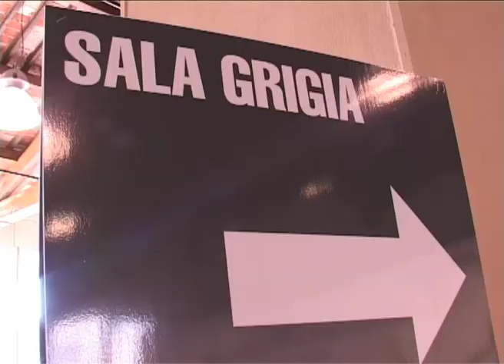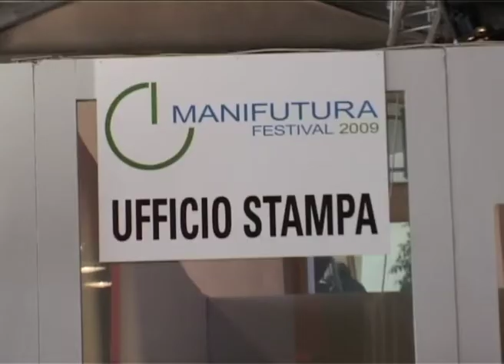Intervista di Pisanotizie a Fontanelli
Manifutura: Intervista di Francesco Auletta a Fontanelli.